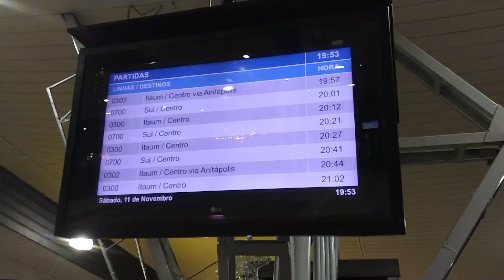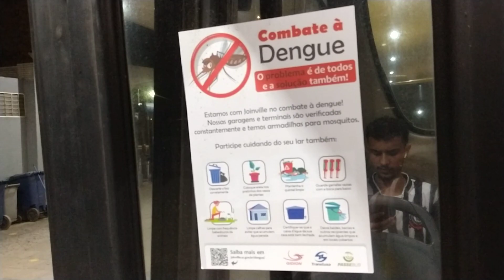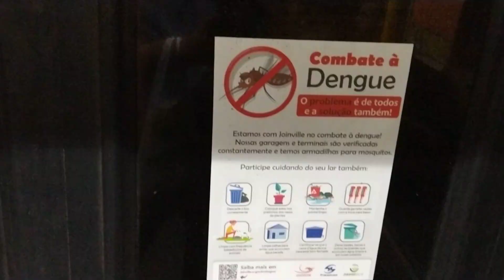One night in Joinville-SC - South of Brazil